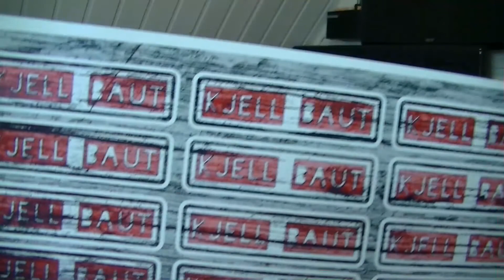KB - Miniupdate und Sticker?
Nur ein kurzes Statusupdate samt Stickerfrage. Falls noch jemand so etwas haben wollen würde bitte kommentieren (oder anders mit mir in Kontakt treten).